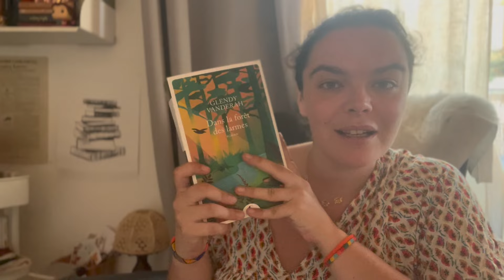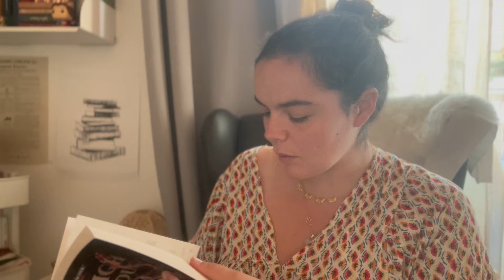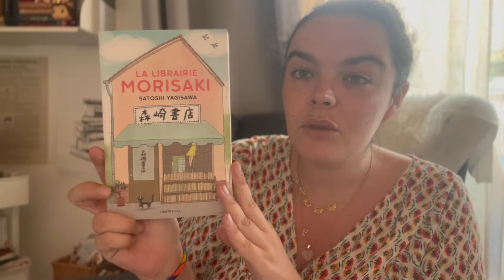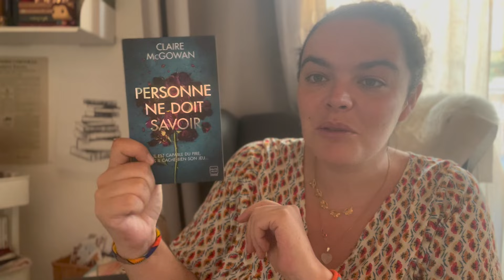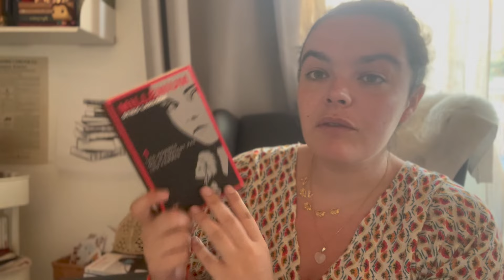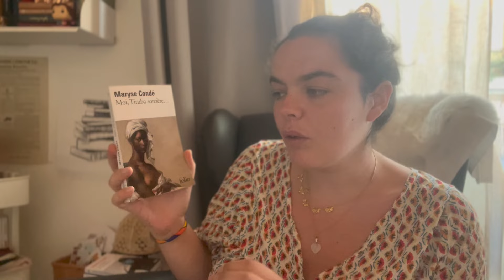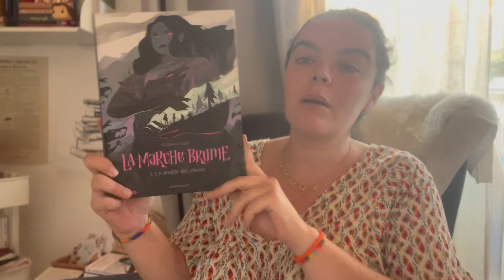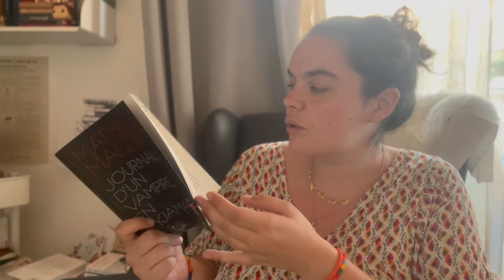Happy Fall Challenge et autres romans que je veux lire en automne…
Bienvenue sur ma chaîne de partage littéraire  !

Je vous partage aujourd'hui ma petite pile à lire (ou pioche à lire) d’automne, et notamment du « Happy Fall Challenge », un challenge créé par Cecilia :)

📚 Livres cités

Dans la forêt des larmes de Glendy Venderah publié chez Charleston
La neuvième maison de Leigh Bardugo publié chez J’ai lu
Surtensions de Olivier Norek publié chez Pocket
La chair de sa chair de Claire Favan publié chez Pocket
La librairie Morisaki de Satoshi Yagisawa publié chez Hauteville
Personne ne doit savoir de Claire Mc Gowan publié chez hauteville
Le complexe de la sorcière de Isabelle Sorente publié chez Folio

La marche brume de Stephane Fert publié chez Dargaud
Les dernières déesses de Katerina Tuckova publié chez Charleston
Les vertueux de Yasmina Khadra publié chez Pocket
Moi, tituba sorcière de Maryse Conde publié chez Folio
Journal d’un vampire en pyjama de Mathias Malzieu publié chez Albin Michel

Code pour avoir 15% : LIVRESSE_DELIRE_DELIVRE